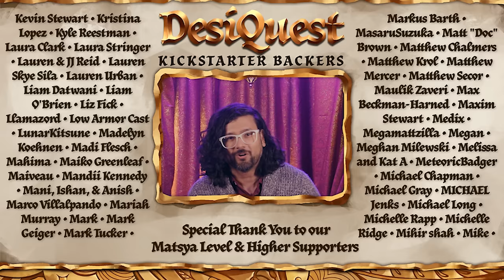The Thick of It | DesiQuest Episode 4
Will our DesiQuest crew survive a perilous trek through the living Moribani forest?!

In this fourth episode of the South Asian mythology inspired TTRPG actual play, DesiQuest starring our DM (Jasmine Bhullar), and Sitara (Anjali Bhimani), Laddoo Auntie (Rekha Shankar), Murkha (Omar Najam), and Ash (Sandeep Parikh), we follow our adventurers in the aftermath of hijacking an airship & crash-landing into a jungle inhabited by powerful divine entities ✨🐍. Separated from her friends, Sitara faces death as she’s met by a mysterious force who offers to bring her to her parents - for a price. What will she choose?

AAAAAND we’re introduced to the most glamorous speaker-to-the-dead we've ever seen: Iman (our special guest star Persephone Valentine!), who embarks upon a secret mission. 🤫

Wanna play D&D with the cast?

Our Artists:
DM: Jasmine Bhullar @thatbronzegirl
Sitara: Anjali Bhimani @sweeetanj
Laddoo Auntie: Rekha Shankar @rekhashankar
Murkha: Omar Najam @omarnajamfilm
Ash: Sandeep Parikh @sandeepparikh
Iman: Persephone Valentine @persephiroth

Chapters
00:00 - Misty Mountain Gaming Pre-Roll Ad
01:17 - Episode 3 Recap in the Tea Kettle with Persephone Valentine
03:56 - Opening Credits
05:05 - Sitara is alone in the Morbani Forest
06:53 - Tulvay tells Sitara about her parents
09:50 - "To Where you belong..."
12:59 - Sitara uses her boon and calls for Nooryn's help
16:07 - Nooryn's flight to safety
19:26 - "How would you spend your time differently?"
22:50 - The Adventurers navigate the abandoned Crooked Sun Fort
26:48 - The Adventurers realize Sitara is no longer with them
28:20 - "...this whole quest to go the mountain is my fault..."
30:35 - A magical moth hypnotizes Ash & Murkha and draws them deeper into the Fort
32:26 - Laddoo Auntie looks for a way out, but finds a ghost?
35:01 - Persephone Valentine joins the table as Iman and brings Sitara back with them
37:28 - What happened?  Where have you been?
39:05 - Meet NPC Natasha
41:24 - Meet Iman
44:19 - Sitara tells the Adventurers about her journey and how she came back
47:50 - Ash & Murkha are lost deep in the fort led by the moth and find their way to the study
50:27 - Something weird is going on with Baccha
53:55 - Murkha rips the cockroaches off his cloak and wakes Ash out of the moth's spell
55:50 - Natasha breaks out a crystallized encode thought spell (i.e. smartphone)
1:00:00 - Ash & Murkha take damage...from books?
1:03:20 - Ash picks up the quill and starts writing against his will
1:05:27 - Murkha finds a diary that explains the spirits of the Crooked Sun Fort & Morbani Forest
1:07:39 - Natasha & Iman lead Sitara & Laddoo Auntie to the dad in the dungeon
1:10:12 - The Adventurers are reunited but Ash stabs Murkha in the Domain of Dread
1:13:02 - What is a "Domain of Dread"?
1:15:33 - Laddoo Auntie finds her courage
1:18:47 - Natasha helps out The Adventurers find a way out of the Fort
1:23:03 - Ash shares what he learned about the Feywild
1:25:16 - Intermission
1:25:26 - Misty Mountain Gaming Mid-Roll Ad
1:27:45 - The Adventurers resolve to get out of the Fort
1:31:10 - Sitara has doubts about Iman
1:33:00 - "Its time for you to go..." - Laddoo Auntie leads the way out through the cellar
1:34:39 - Baccha is overtaken by magic
1:38:33 - Murkha and Baccha reconnect and The Adventurers continue through the cellar (
1:41:36 - A way out of the fort presents itself, if they can climb out (
1:45:28 - Natasha tries to protect Iman from themself
1:46:50 - Iman activates Words of Terror on Sitara
1:49:25 - Iman casts Crown of Madness on Laddoo Auntie
1:51:35 - Ash takes the first action in battle to create a safe space
1:54:20 - Sitara brings the fury to Iman when she casts heat metal
1:57:57 - Murkha readies his action against Iman but tries to talk sense first
1:59:36 - Iman directs Laddoo Auntie to attack Sitara
2:04:54 - On Natasha's turn, she steps up to protect Sitara and casts Word of Radiance on Iman
2:06:51 - Iman goes on the attack as she wants Laddoo Auntie to become a ghost
2:09:29 - Laddoo Auntie gets her mind back but Iman keep up the attack
2:12:02 - Ash channels divinity to stop Iman
2:14:16 - Sitara rolls for heat damage on Iman
2:16:06 - Murkha tries one last time to break through to Iman
2:18:35 - The Adventurers climb up the rope as they leave in peace
2:20:24 - Next Time on DesiQuest